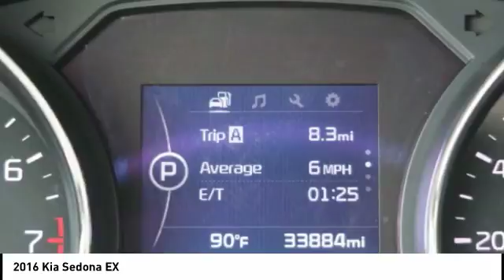2016 Kia Sedona Iowa City IA J2704A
2016 Kia Sedona EX

Deery Chrysler
651 Hwy. 1 West

Pick up this  2016 Kia Sedona, available today at Deery Chrysler. This could be the one you've been searching for.